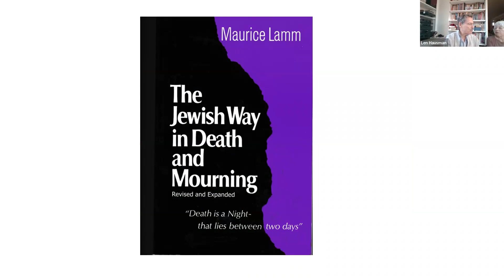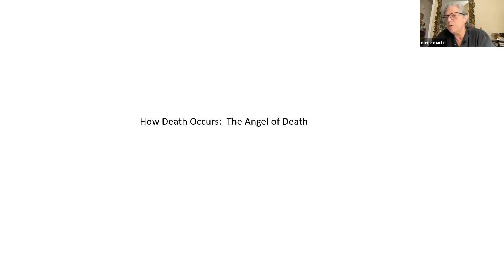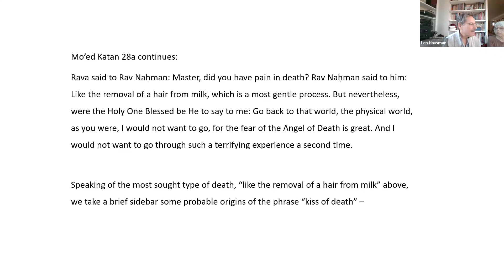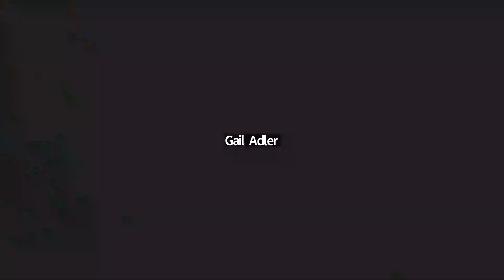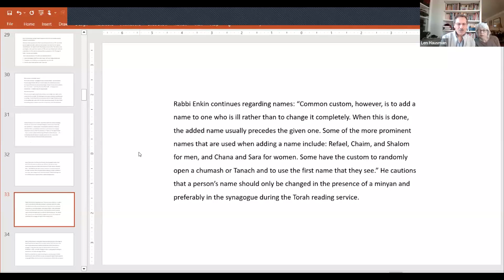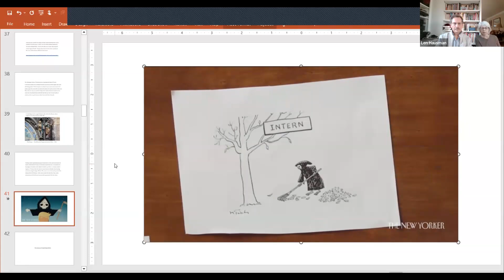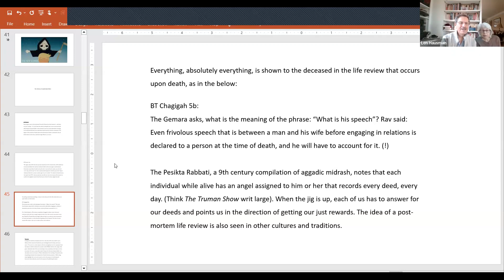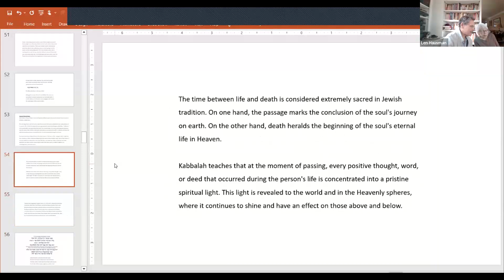Death In Jewish Tradition And Lore With Len Hausman - Session 1: November 13, 2023